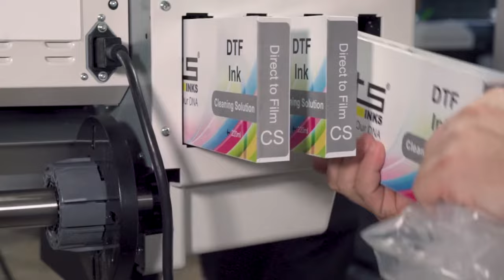Setup Tutorial | DTF Printer Stand Assembly & Installation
In this video, we guide you through the assembly of the DTF printer stand and show you how to properly mount your printer onto it. Follow these step-by-step instructions to ensure a secure and efficient setup for your printing station.

STSINKS - Color is in Our DNA